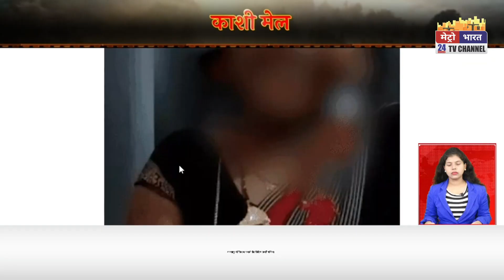Kashi Mail: उत्तर प्रदेश की 20 खबरें | Uttar Pradesh Top 20 News